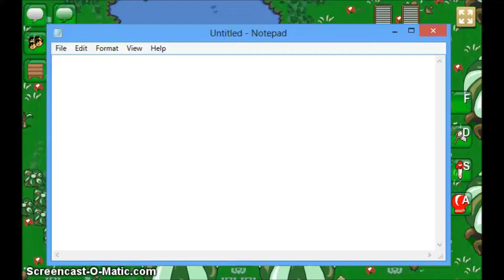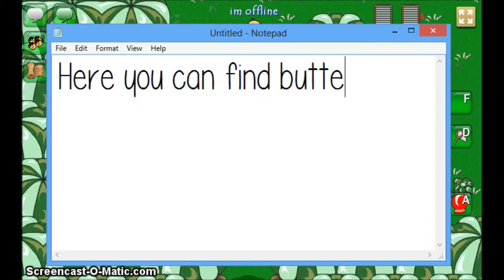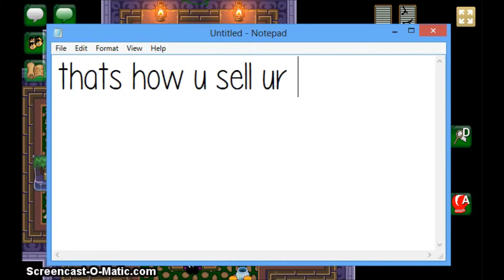Graal classic - how to get the bug net